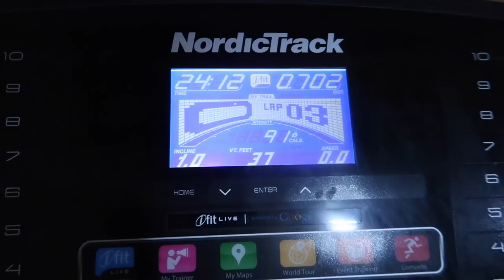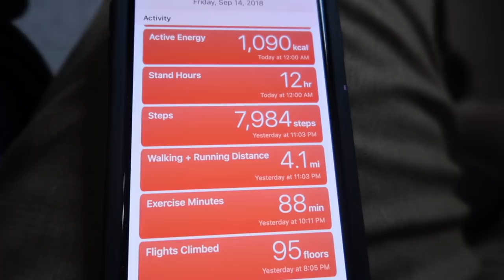McJuggerNuggets takes me on a Nature Walk... *Weight Loss Journey*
While in Arkansas visiting Boogie2988 trying to help him and myself lose weight, Jesse takes me on a Nature Walk in a secret wooden pathway.

Twitch.Tv: @JeffSaxtonVlogs